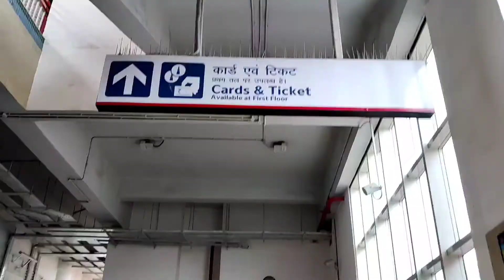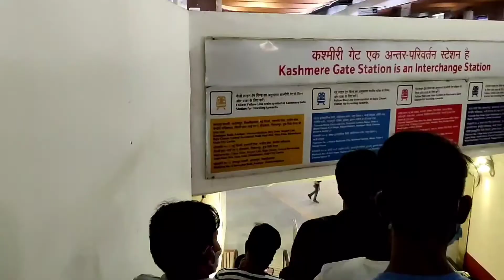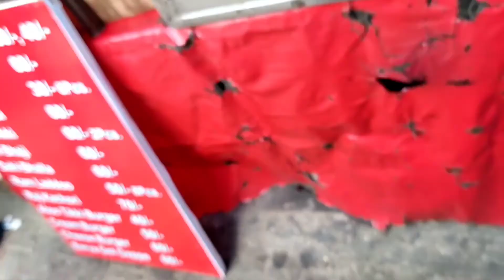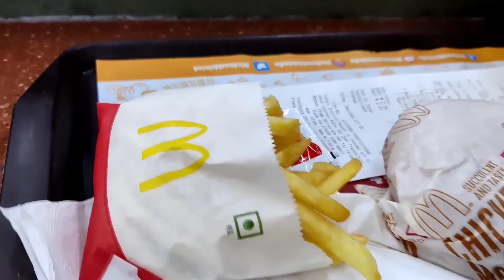Sarojini Nagar Market Vlog | SN Market 👕👗 | Delhi | Sarojini Market Latest Collection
Hello Everyone

I share with you Personal, Travelling, Entertainment , videos & vlogs. Hope you like & Enjoy 😊